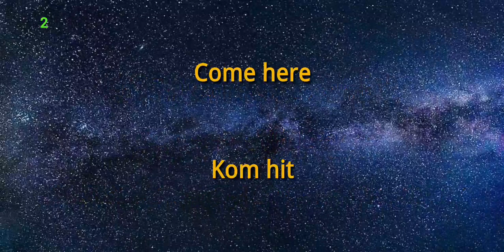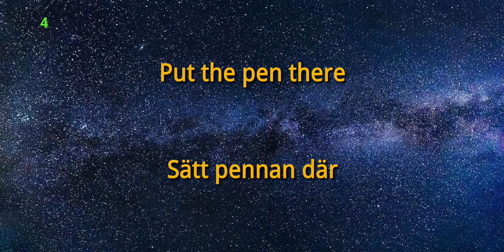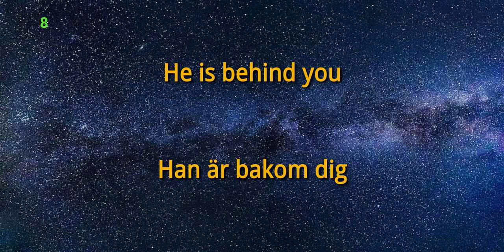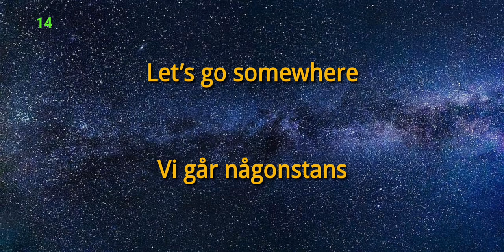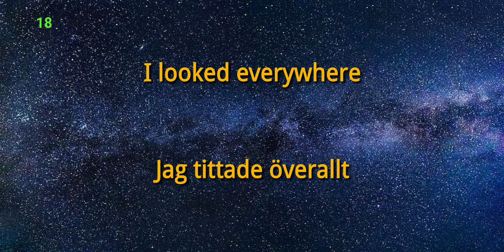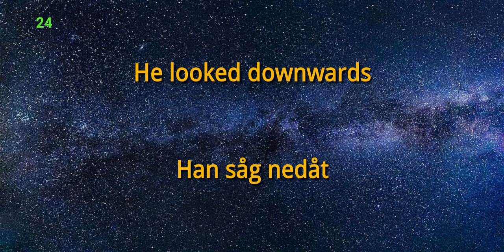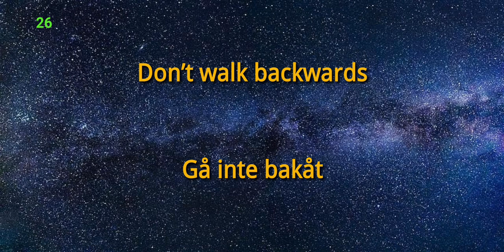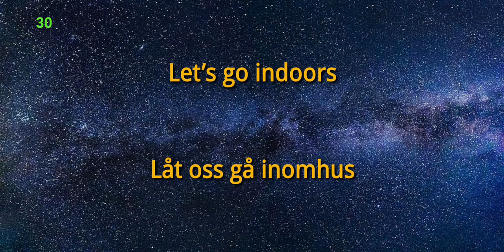English:Swedish Adverbs Of Place Learn Swedish While You Sleep!